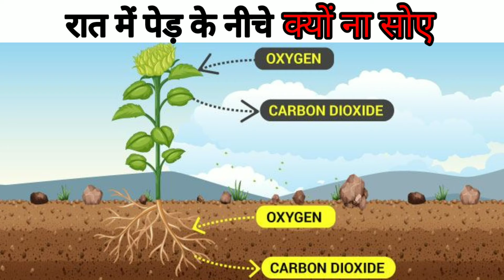रात में पेड़ के नीचे सोने से क्यों घुटता हैं दम..? 🤔🤔 # tiptopfact